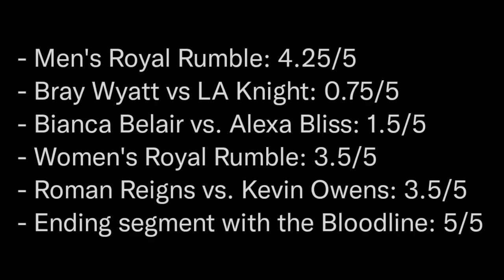Roman vs SAMI ZAYN CANCELLED ! BROCK Lesnar SHOCKING PLAN'S | John Cena WrestleMania 39 OPPONENT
Queries Solved:-

1. Roman Reigns vs SAMI ZAYN CANCELLED
2. BROCK Lesnar WRESTLEMANIA 39 PLAN'S
3. John Cena NEXT OPPONENT
4. WWE WrestleMania 39
5. Ronda Rousey WRESTLEMANIA 39 PLAN'S